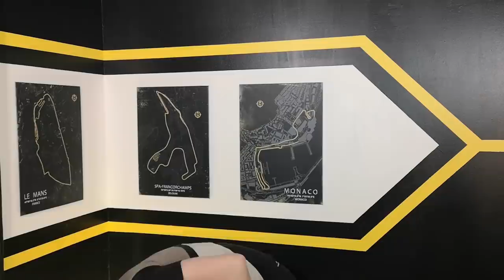LA COURSE À NE PAS RATER !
La course des champions est un évènement très intéressant dans le milieu du sport automobile. Regroupant de grands pilotes de divers horizons, ceux-ci s'affrontent en face à face sur de petites courses pour le titre de champion des champions !

Chapitres
0:00 - Intro
0:43 - Le principe
1:40 - Histoire
8:06 - Les légendes
9:46 - Pite Havsbad 2022
11:24 - Outro